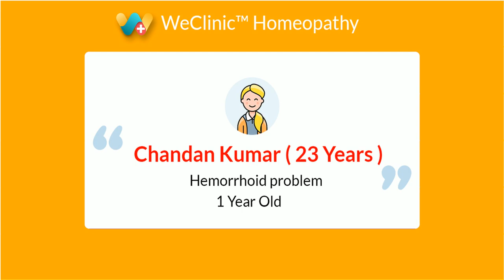बवासीर एवं कब्ज की समस्या से सही हुए ऑनलाइन मरीज चन्दन कुमार जी का फीडबैक । वीकिलिनीक होम्योपैथी